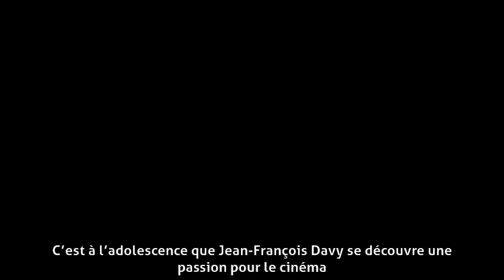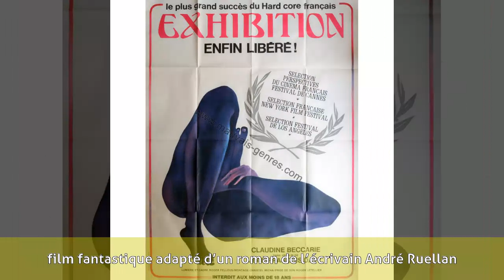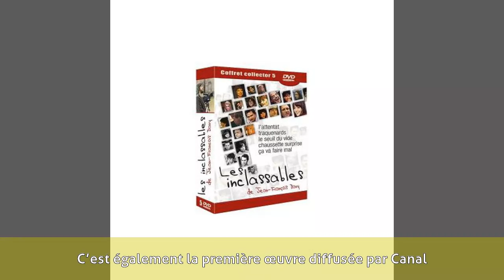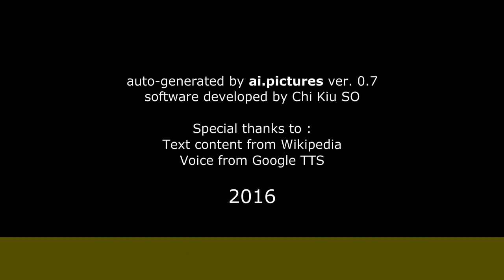Jean-François Davy - Biographie